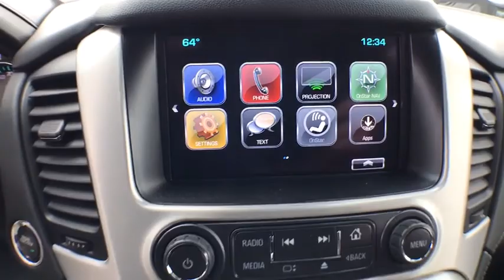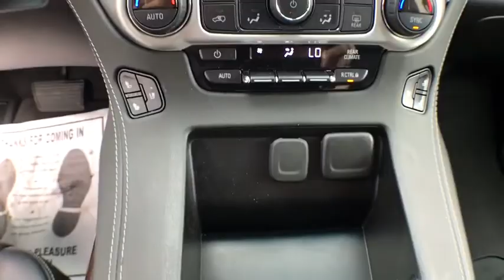2019 GMC Yukon Gainesville, Ocala, Lake City, Jacksonville, St Augustine, FL 9656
Onyx Black  2019 GMC Yukon available in Gainesville, Florida at Tomlinson Motor Co. Servicing the Ocala, Lake City, Jacksonville, St Augustine, FL area.
2019 GMC Yukon 4WD SLT W/ MOONROOF PKG. ($1,045 VALUE) NEW MSRP $63,735! - Stock#: 9656 - VIN#: 1GKS2BKC7KR164645